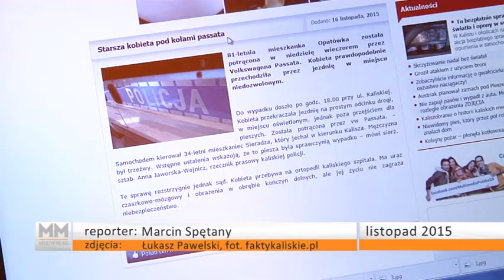Listopad 2015: Tragiczny tydzień na drogach